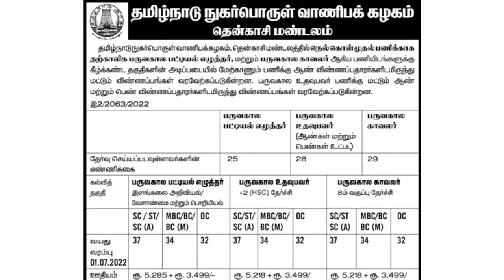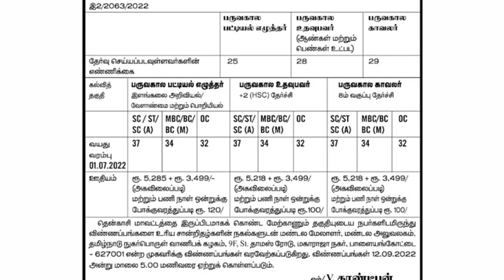தமிழக ரேஷன் கடை துறையில் வேலைவாய்ப்பு 2022 | TNCSC RECRUITMENT 2022 | TAMILNADU GOVERNMENT JOBS 2022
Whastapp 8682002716